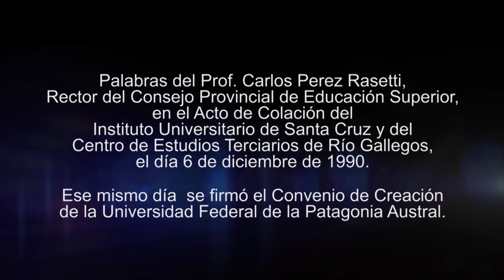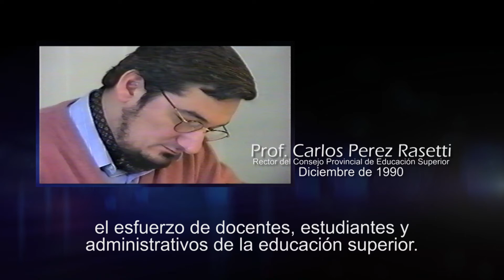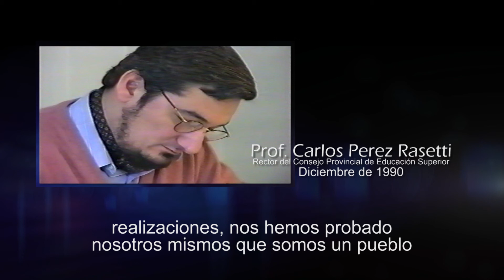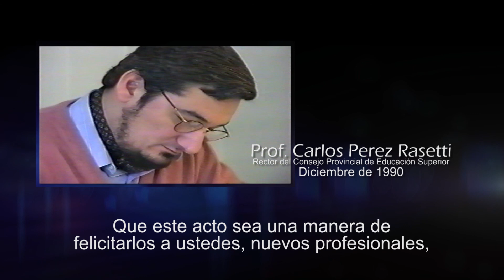PALABRAS PROF CARLOS PÉREZ RASETTI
Palabras pronunciadas por el Prof. Carlos Perez Rasetti, Rector del Consejo Provincial de Educación Superior, en el Acto de Colación del Instituto Universitario de Santa Cruz y del Centro de Estudios Terciarios de Río Gallegos, el día 6 de diciembre de 1990, el mismo día que se firmó el Convenio de Creación de la Universidad Federal de la Patagonia Austral.